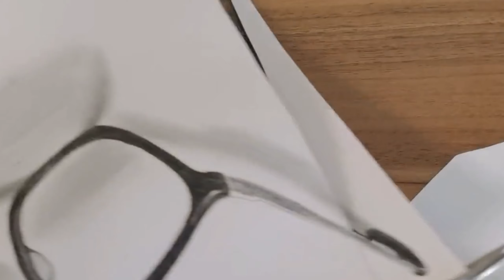How to draw glasses l Pencil sketch l Art Mix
Unlock your artistic potential with this step-by-step tutorial on drawing realistic glasses in a pencil sketch. Join us in today's Art Mix video as we explore the nuances of shading and detail to bring your drawings to life. Perfect for beginners and art enthusiasts, discover the art of pencil sketching with a focus on intricate eyewear. Dive into the world of creativity and enhance your drawing skills with our easy-to-follow guide.